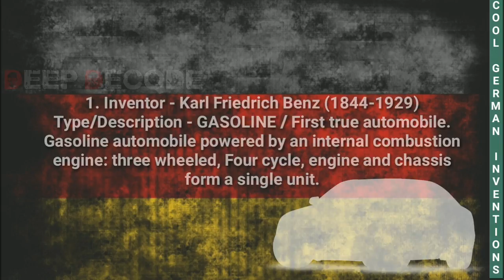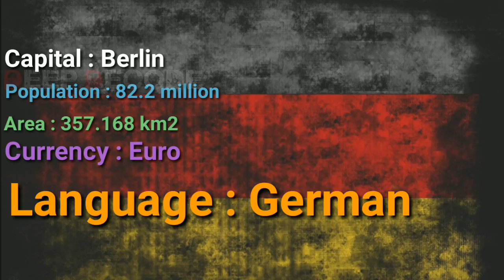weird facts about germany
1. 00:0016 Germany has the largest population in European Union (82mllion)
2. 0022 Berlin is nini times larger than Paris.
3. 00:28 Prostitution is legal in Germany.
4. 00:35 65% of the German autobahn doesn't have speed limits.
5. 00:41 18.5% of the German population isn't os German descent.

Inventors
1. 00:47 Car
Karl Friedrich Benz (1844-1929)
Type/Description - GASOLINE/First true automobile. Gasoline automobile powered by an internal combustion engine: three wheeled  four cycle, engine and chassis from a single unit.

2. 00:55 Record Player
Emile Berliner(May 20, 1851 - August 3, 1929) originally Emil Berliner, was a German - born American inventor. He is best known for inventing the flat disc phonograph record (called a gramophone record in British English and originally also in American English) and the gramophone.

3. 01:04 Chip Card
In 1968 and 1969 Helmut Grottrup and Jurgen Dethloff filed patents for the automated chip card.
''Jurgen Dethloff'' (b. 12th May 1924 in Stettin; d. 31st December 2002 in Hamburg) was a German inventor and engineer.
''Helmut Grottrup'' (12th February 1916 - 5th July 1981) was a German engineer and rocket scientist.

4. 01:14 X-ray

5. 01:22 German companies you might know-
  i.    Boss - Hugo boss
  ii.   BMW
  iii.  Mercedes-Benz
  iv.  Audi
  v.   Adidas

5. 1:37 Famous Germans
 i.   Albert Einstein (Physicist ) (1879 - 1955)
 ii.  Bastian Schweinsteiger  (Footballer) (1984 - present)
 iii. Karl Max (Philosopher) (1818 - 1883)

6. 1:51 Capital : Berlin
    Population : 82.2 million
    Area : 357.168 km2
    Currency : Euro
    Language : German

These are some facts about Germany, i hope you like it.